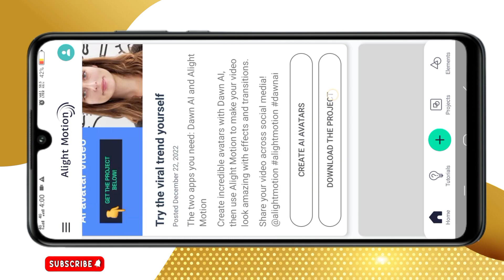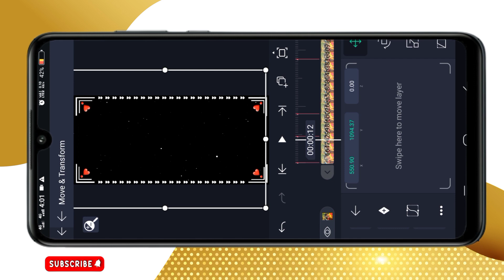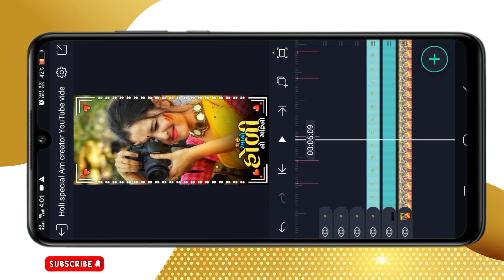holi special video editing alight motionalight motion editingalight motion video editing 2023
Am CREATION

‼️   Full project‼️

holi video editing alight motion
alight motion holi video editing
new trending holi special video editing
new alight motion holi video editing
anshal edit
ak tech by anshal
ak arjun technical
new trending holi special video
new trending viral reels bhojpuri song status editing | alight motion reels status video editing
holi dj status editing
alight motion dj status editing
alight motion
holi video editing 2023 alight motion
holi video editing
holi dj status editing 2023 alight motion
alight motion editing video
arun kumar editor
holi video editing alight motion 2023
holi status editing alight motion
holi status video editing alight motion
new trending holi video editing 2023
bhojpuri holi video editing
whatsapp status
malai music status
sk music ultimate
holi video editing 2023
avinash status tech
alight motion holi dj status
holi special video editing
holi dj status editing in alight motion
new effect holi dj status editing
holi status video editing
vinay status tech alight motion
alight motion video editing 2022 new style
trending holi video editing 2023
new trending holi video editing 2023 alight motion
4k full screen status video holi
4k status full screen
whatsapp status alight motion editing
holi status alight motion editing
alight motion status editing 2023
new trending holi status editing
new trending holi dj status editing
holi dj status editing 2023
alight motion video editing holi
2023 holi video editing alight motion
edit u want
arun kumar editor status
alight motion video editing new style
dhodi satrangi kaile ba holi status editing
dhodi satrangi kaile ba status editing
dhodi satrangi kaile ba dj status editing
new trending holi special video editing 2023
lahangawa las las karata dj status editing
new trending holi video editing
bikram creation zone
bk khortha status
bhojpuri trending status video
new trending status
new trending status video malai music
bhojpuri trending holi status
holi khele raghuveera status alight motion editing
trending holi song dj status editing
bhojpuri holi dj status editing alight motion
holi new style video editing alight motion

coming soon holi status editing alight motion
happy holi status editing alight motion
happy holi video editing alight motion
holi video editing alight motion 2022
trending old hindi holi dj status editing
holi status editing 2023
vinay status tech status
new holi video editing 2022
alight motion holi dj status 2022
alight motion 2023
new bhojpuri song dj status editing
bhojpuri song holi video editing
new holi dj status editing
holi bhojpuri dj status editing
hindi holi video editing
timli status 2023
timli status
timli status editing
jk editing
new bhojpuri holi video editing

new trending alight motion status video editing
holi status video editing alight motion 2023
new trending holi status video editing alight motion
new trending holi song video editing alight motion 2023